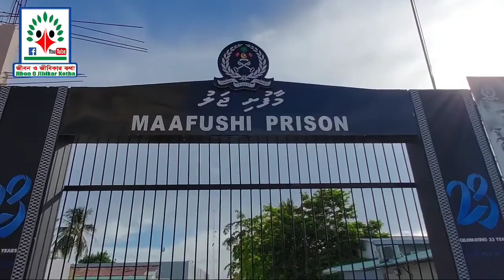MAAFUSHI ISLAND | Maldives | মাফু‌শি আইল‌্যান্ড | Jibon O Jibikar Kotha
MAAFUSHI ILAND দেখ‌তে কেমন তাই দেখা‌নো হ‌য়ে‌ছে